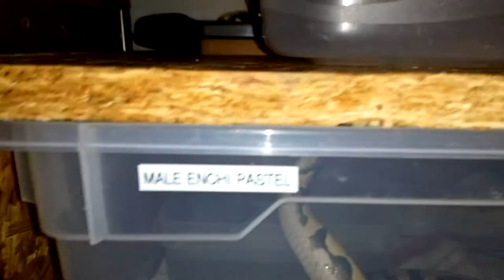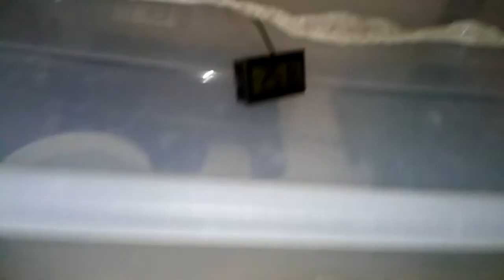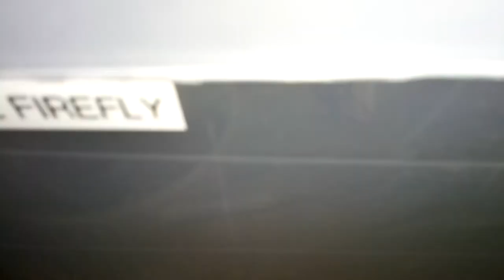nourrissage reptiles+naissance escargots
bonjour tout le monde , aujourd'hui c'est une vidéo sur le nourrissage de deux de mes pythons regius et aussi le cycle de la naissance des bébés escargots j'espère que sa va vous plaire , merci a tous vos nombreux  commentaire positif ;)